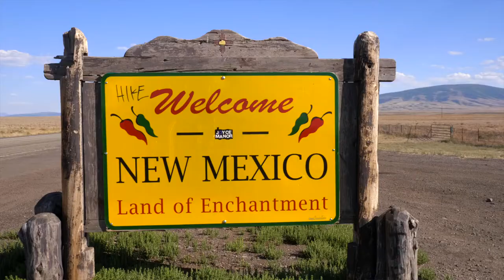Paint The Way Lewis Art Williams 1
Views of the San Juan Mountains, Co. and Rio Grande Gorge, NM. as I plan to "Paint The Way 'Cross The USA-By Bike!" The Journey, From San Diego to Bar Harbor, ME runs from March 1 to August 1, 2021, @paintusabybike.